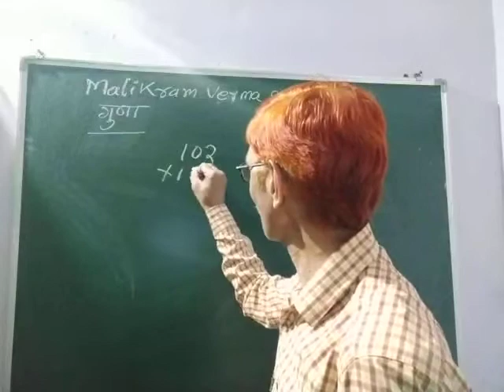गणित के जादूगर आए , गणित के भय के भूत को भगाने